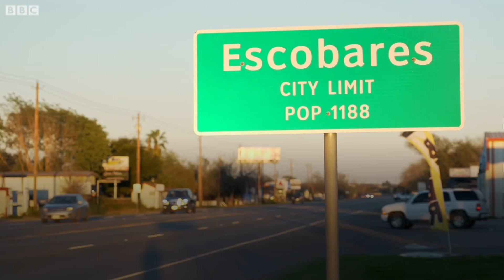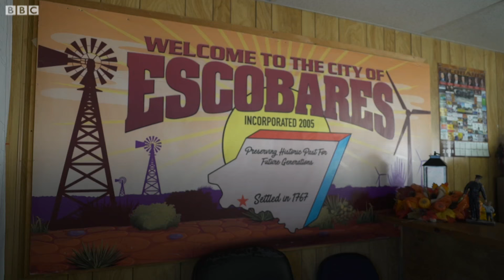Life in the poorest city in the US - BBC News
In the tiny city of Escobares, Texas, 62% of residents live below the poverty line.

That's the highest rate of any US city with more than 1,000 people, according to the 2016 US Census Bureau survey.

Directly on the US-Mexico border, the city struggles with crime and unemployment.

But local officials say they're trying hard to lift Escobares out of the cycle of poverty.

Video produced by: Cecilia Barria and Mohamed Madi